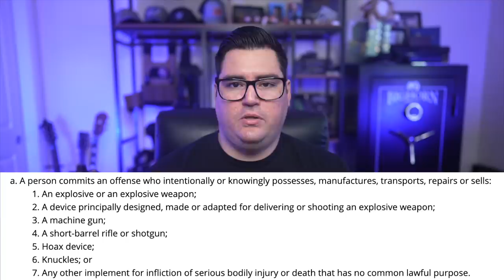Short Barreled Rifle Freedom Bill Passes And Removes NFA Restrictions!!!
In this video I break down a state bill in Tennessee which aims to remove the NFA restrictions on SBRs and SBS within the state!